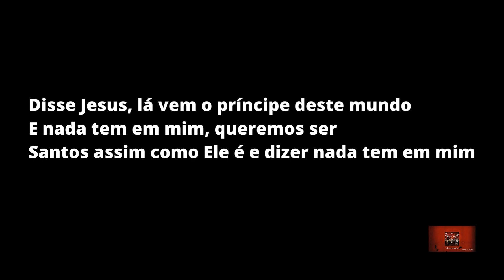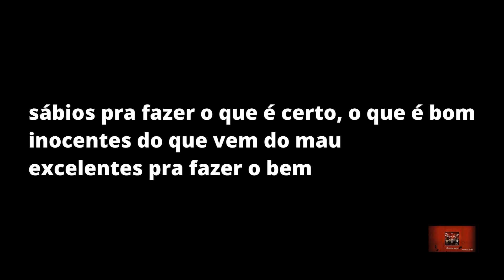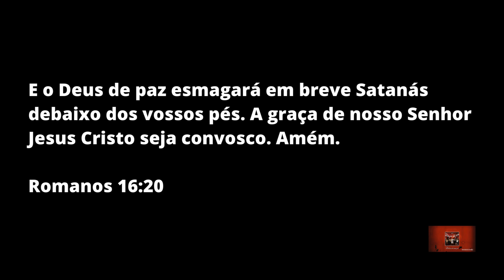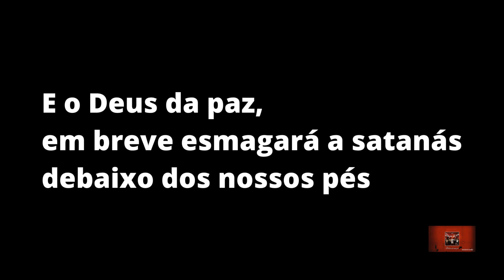Debaixo dos Nossos Pés Diante do Trono - letra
um canal para te aproximar de Deus

LETRA:

Disse Jesus, lá vem o príncipe deste mundo
E nada tem em mim, queremos ser
Santos assim como Ele é e dizer nada tem em mim
sábios pra fazer o que  é  certo, o que  é bom
inocentes do que vem do mau (bis)
excelentes pra fazer o bem

E o Deus da paz, em breve esmagará a satanás
debaixo dos nossos pés

inocentes do que vem do mau

Desde sua criação, o Diante do Trono tem a missão de “vivenciar e incentivar a adoração a Deus nas nações do mundo, influenciando a sociedade e a nova geração de adoradores com excelência, santidade a amor”.
A banda foi indicada ao “Grammy Latino”, em 2012, na categoria “Melhor álbum Cristão de Língua Portuguesa” com o álbum “Sol da Justiça”, gravado ao vivo em Natal/RN. Além disso, de acordo com ranking da Billboard Brasil Gospel, o Diante do Trono figurou com três canções entre as mais tocadas no Brasil em 2013: “Creio”, “Canta Minh’alma” e “Me Ama”. Várias canções marcaram a igreja brasileira e a história da música gospel entre elas: “ Ele me ama”, “ Canção do Apocalipse”, “ Nos Braços do Pai” , ”Preciso de Ti”, “Coração igual ao Teu”, “Quero subir”, “Eis me aqui”, “Manancial”, “Águas Purificadoras”, “ O cheiro das águas”, “A vitória da cruz”, “Tetelestai”, “Muralhas”, “ Pra sempre Teu”, “ A batalha é do Senhor”, e várias outras.
Em 2007 lançou o DVD Príncipe da Paz, no qual foram tocadas músicas como Mais que Vencedor, Música do Céu, Debaixo dos Nossos Pés, Cordeiro e Leão, Salmo 90, entre outras.
Um dos marcos na história do Diante do Trono é a realização do Congresso Diante do Trono que Ana Valadão Bessa organiza juntamente com seu esposo, o Pastor Gustavo Bessa.